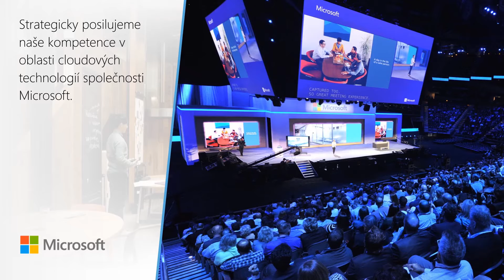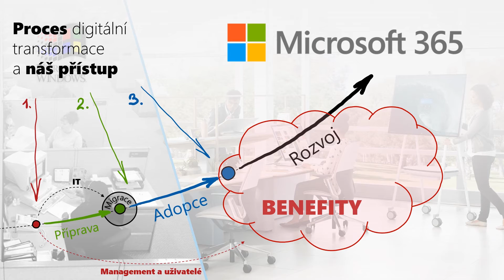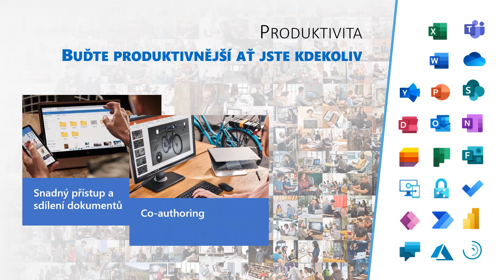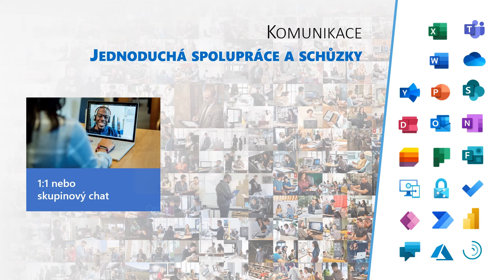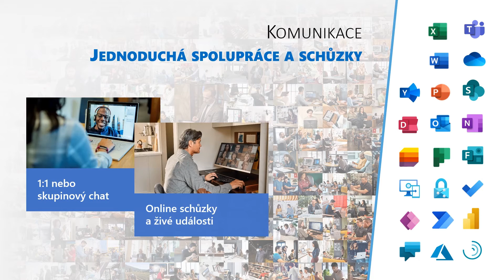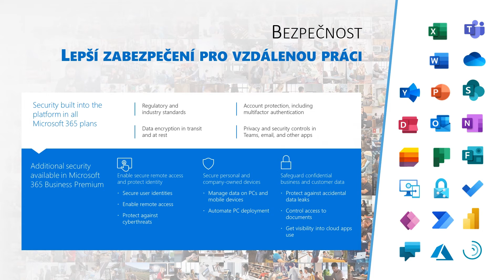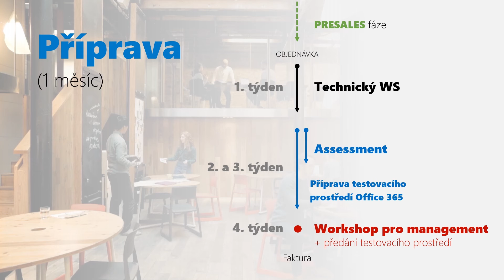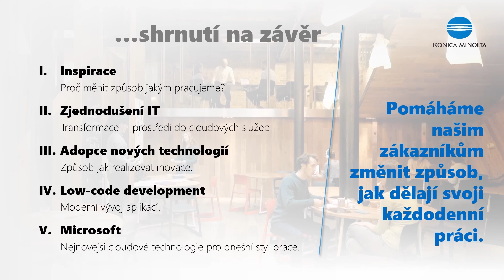Využití plného potenciálu služeb Microsoft 365 v podnikání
Díky webináři zjistíte, jak na digitální transformaci s Microsoft 365 díky adopci nových nástrojů pro efektivní komunikaci a spolupráci v týmu.